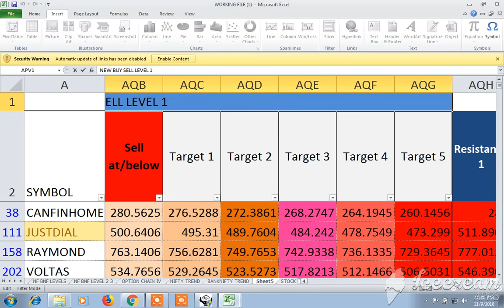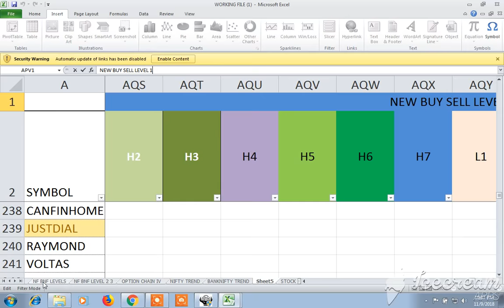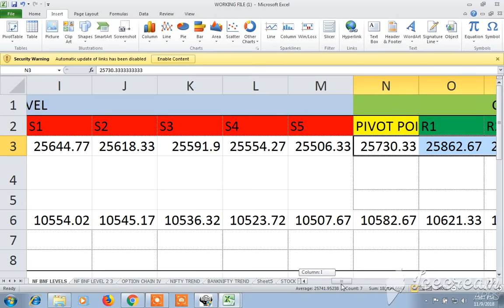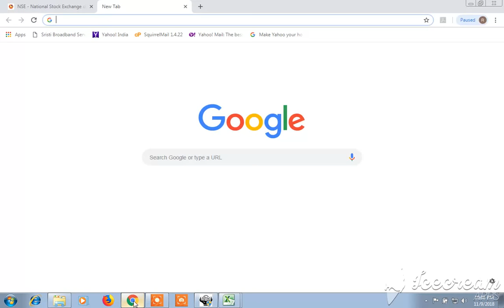BUY SELL SIGNAL CUM STOCK SCANNER: VIEW FOR MONDAY 12.11.2018